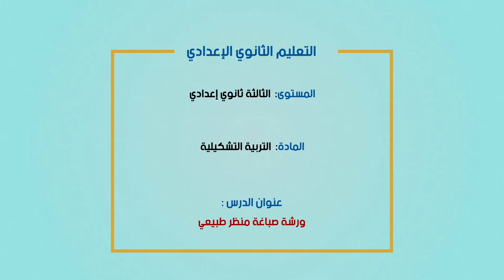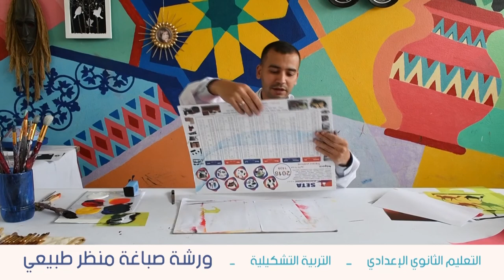Laayoune diffusion VEN 12JUIN C9